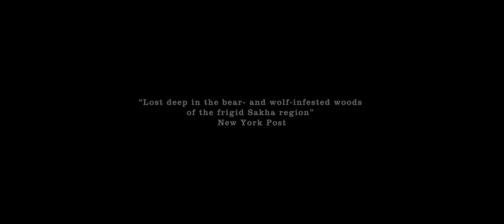KARINA/teaser/ArtDoydu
Status:  Pre-production

Logline “One of the most miraculous survival story of all time”

In 2014, the story of Karina Chikitova, a 4-year-old girl from distant Yakutia, shocked the whole world. A baby living in a remote village once mysteriously disappeared, along with her dog Naida. Without warm clothes and shoes, Karina and her dog wandered in the impassable taiga full of insects and wild animals, without water and food. The girl was missed only after 3 days. Under the supervision of all the media, more than 70 volunteers conducted round-the-clock searches. But 12 days have passed, and the girl has not yet been found, and even the most experienced rescuers have lost hope. Everyone understood that only a miracle would allow finding a little child alive … and this miracle happened!

The story of a brave girl who survived in the deep taiga for 12 days inspires many and leaves many questions.

We decided to tell you this incredible story about the strength of the human spirit and unusual friendship.